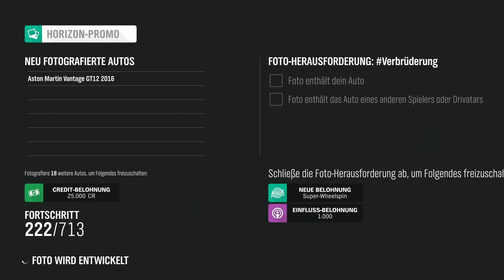VERBRÜDERUNG - Photo Challenge WINTER Serie 26 - Forza Horizon 4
Wie immer die aktuelle Photo Challenge und was ihr dafür tun müsst.
Diese Woche müsst ihr mit einem anderen Spieler oder Driveatar ein Foto ohne spezielle Location machen um die Verbrüderung-Photo Challenge der Serie 26 im Winter abschließen zu können.

Cheers!

🚨 Deko säxy as hell
🌈 Beste LED Strips für euren Gaming Room
(übrigens alle einzeln ansteuerbar jungeee) ⬅️
💺 Gaming Stuhl
🎤 Mein Mic Meister

🎮 Forza Horizon 4
🎮 Gibts auch im GamePass